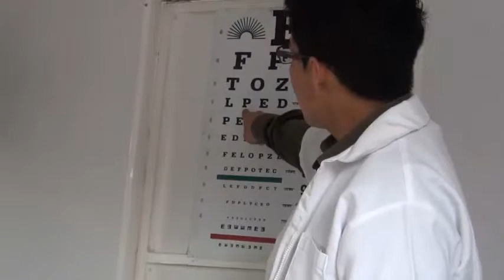Jornada Médica en Palmas II